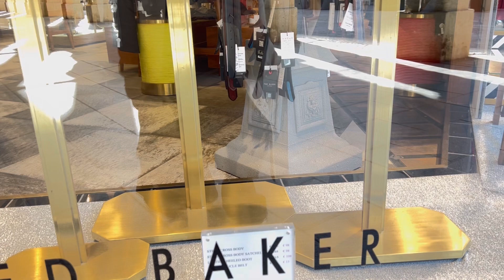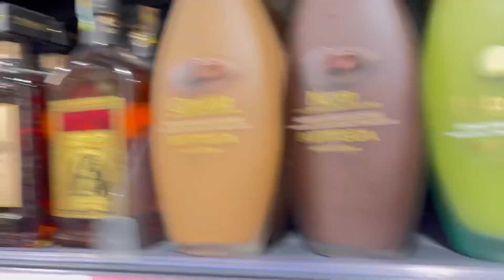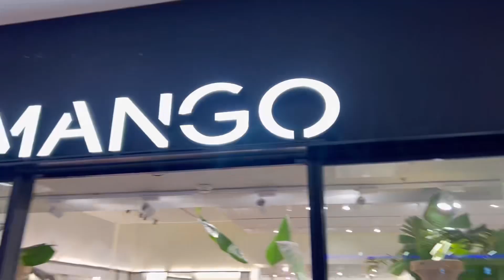Birthday & Dinner in hilton vlog.